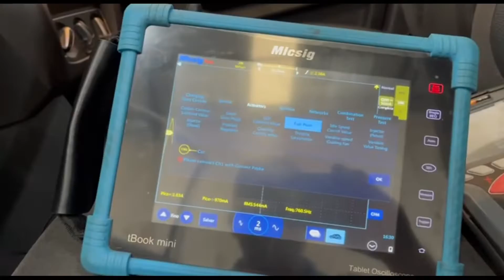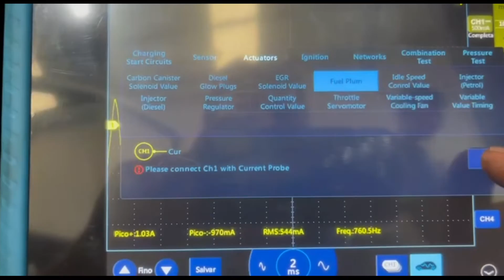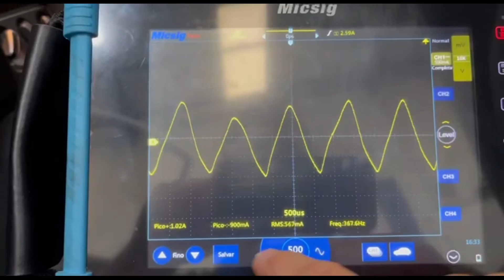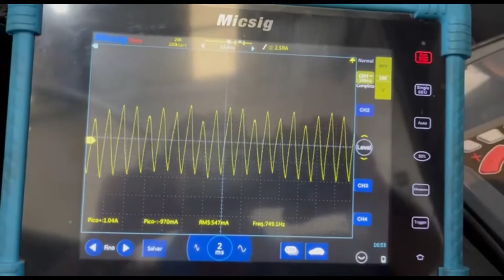Analise da bomba de combustível com Osciloscópio - Micsig